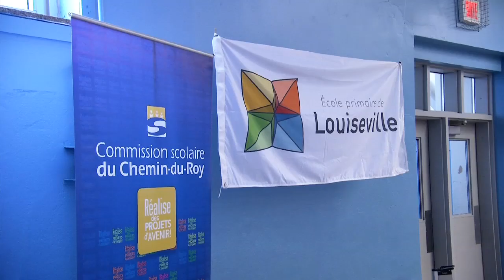École Louiseville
Nouveau gymnase à l'école